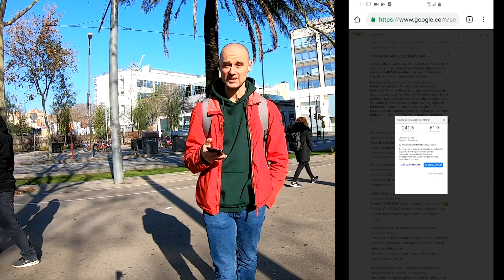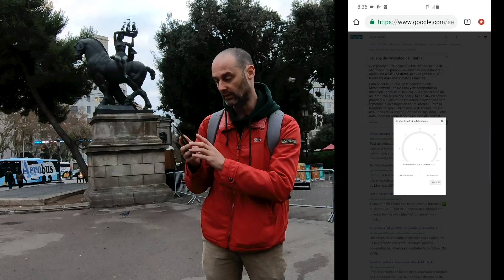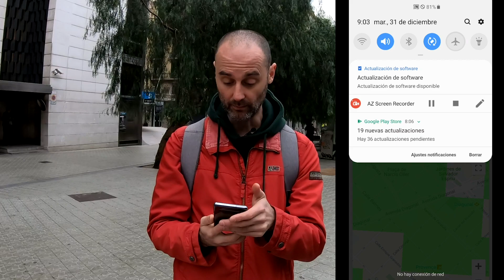TEST DE VELOCIDAD 5G Vodafone BARCELONA (2020)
Hemos ido a varios puntos de Barcelona a probar la conectividad y la velocidad 5G de Vodafone, con un Samsung Galaxy S10+ 5G y nos ha dado unos resultados un tanto curiosos. Mucha más velocidad que hace medio año, CON ALGUNOS PUNTOS DÉBILES que debes ver en el vídeo.

---EQUIPO QUE UTILIZO PARA GRABAR MIS VIDEOS:---
GoPro Hero 7 Black
Foco LED redondo frontal
Pantalla verde para fondo Chroma
Focos laterales para el chroma
Micro de solapa RODE SmartLav+
Micro de condensador RODE NT2-A